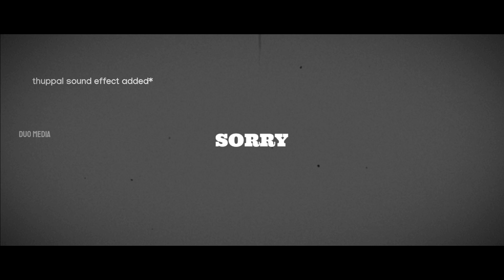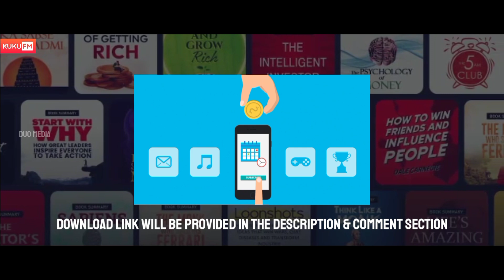Kaduva Movie MISTAKES | Hidden Details | Prithviraj Sukumaran | Prime Video | Duo media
Kaduva movie MISTAKES | Hidden Details | Prithviraj Sukumaran | Duo media

In this video we are talking about some of the mistakes and hidden details that occurred in the movie KADUVA starring Prithviraj Sukumaran which is directed by Shaji Kailas.Hope you gus enjoy it!

              KADUVA

A young rubber farmer becomes bitter rivals with a local police officer in Kottayam, India. After taking revenge on each other at every turn, they finally face off at a church festival.

Kaduva Full movie
Kaduva Hidden Details
kaduva movie mistakes
Prithviraj Sukumaran
Shaji kailas
Vivek Oberoi
Kaduva movie scene
Kaduva troll video
Kaduva movie songs
Kaduva status
Kaduva Malayalam full movie
Hidden details in kaduva
Mistakes in kaduva movie
kaduvakunnel kuruvachan
kaduvakunnel kuruvachan real story
Ottakomban teaser
Suresh Gopi kaduva movie
Kaduvakunnel kuruvachan Suresh Gopi
Kaduvakunnel kuruvachan kaduva movie
Prithviraj kaduva
Kaduva songs
Kaduva Hidden things
kaduva prithviraj
theerpp
theerpp teaser